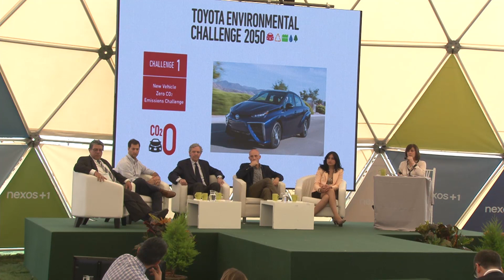Nexos+1: Las nuevas megatendencias (Metodología Set de TV)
Metodología: Set de TV

Conductora:
Lupe Guinand, Directora del Proyecto PlanCC

Presentadora principal:
María Elena Gutiérrez, Gerente de Investigación de Libélula

Entrevistados:

Riesgos de El Niño y tu empresa, Julio García, Director GestiónCC

La innovación en la industria de alimentos, Vasco Masías, Director del Grupo Alimenta

Las 5 tecnologías de la sostenibilidad, Manuel Cendoya, Especialista parques tecnológicos, Universidad de Navarra – MIT

Nuevos desafíos del líder empresarial, Rodrigo Rodríguez, CEO Sustentar de Argentina

Planificando el largo plazo: Retos y compromisos al 2050 que responden a la ciencia del clima, Patrick Huggard-Caine, Gerente de Marketing, PR & CSR en Toyota del Perú

16 de noviembre, 2015.
Lima